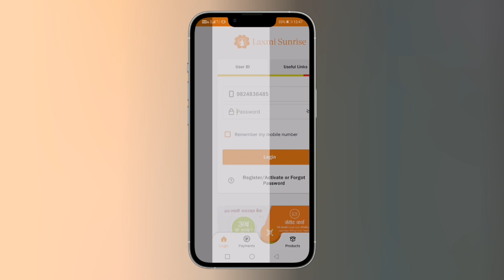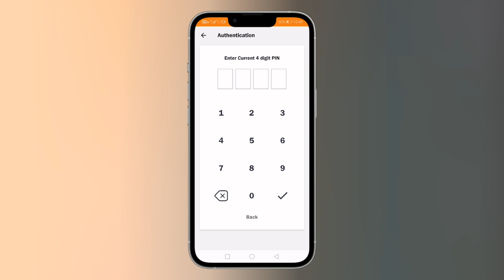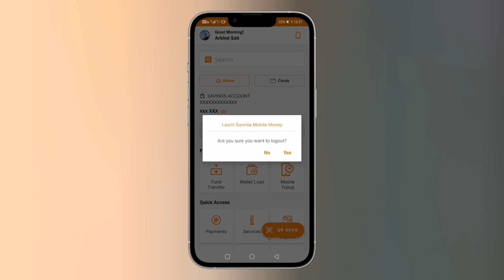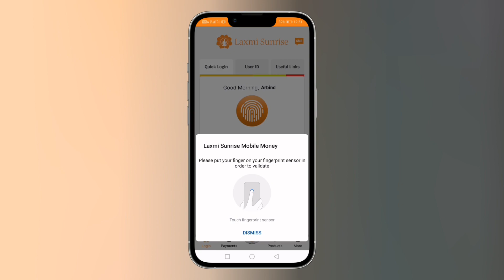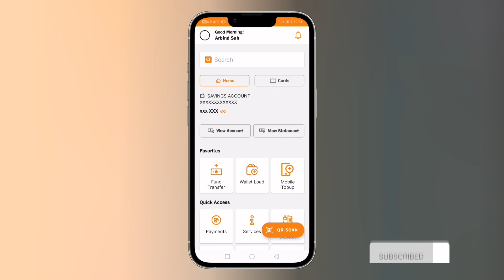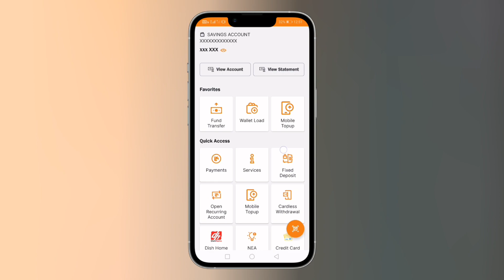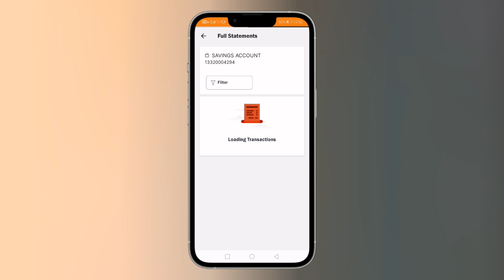Mobile Banking Fingerprint Set-up Process | Biometric Setup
Laxmi sunrise Bank
Laxmi Sunrise Bank Details Information
Laxmi Sunrise Bank Mobile Banking
Details Information About Mobile Banking
Biometric setup Process
Fingerprint setup Process
Biometric Fingerprint setup
Fingerprint Kasari lagaone Mobile Banking ma
Laxmi Sunrise Bank login setup